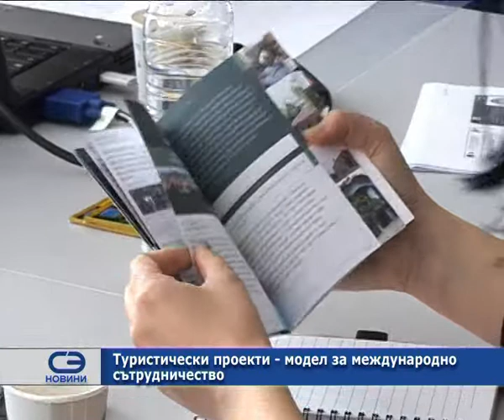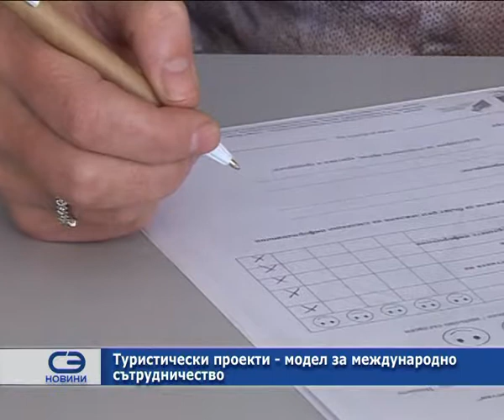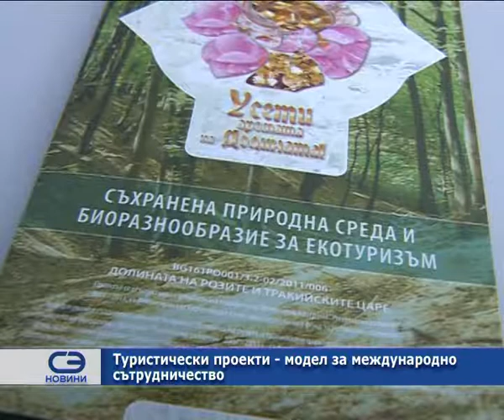Проекти стимулират туризма в региона